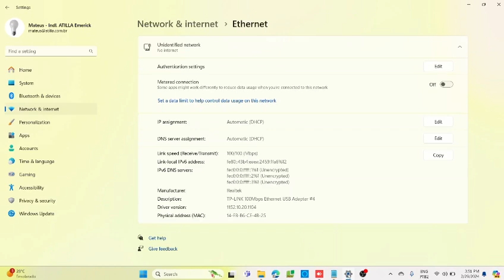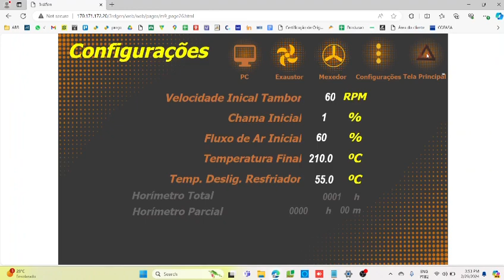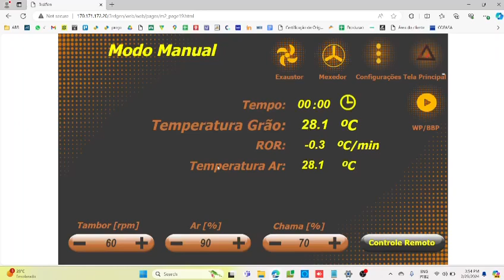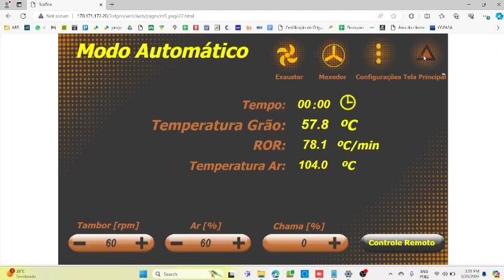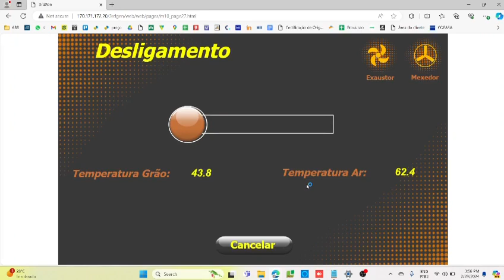Como configurar o computador para conecta-lo com o Atilla automático de 3a geração